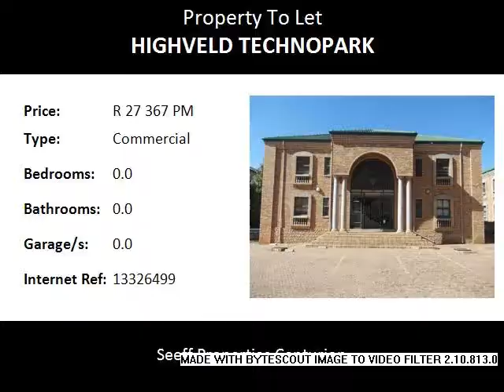Commercial To Let in Highveld Technopark, Centurion, South Africa for ZAR R 27 367 Per Month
Bedrooms:
Bathrooms: 0.0
Garages: 0.0
Price: R 27 367 Per Month

Property Description:

WE OFFER THE CORRECT IMAGE AND LOCATION FOR YOUR BUSINESS. Office space from 12m² to 600m². Our office parks will ensure a classy image, powerful branding, total security, an excellent location and affordable rentals. Office/s can be altered to suit you requirements. Coffee shop in office park for your staff’s convenience.